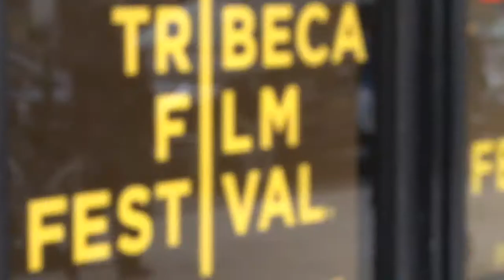Tribeca Film Festival 2014: Adriana Rotaru, Producer of PALO ALTO, with herFLiX's Jessica Sherr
HerFLiX correspondent Jessica Sherr interviews Adriana Rotaru, producer of "Palo Alto", directed by Gia Coppola, based on James Franco's short stories. The film screened at the Tribeca Film Festival and is coming soon to a theater near you!